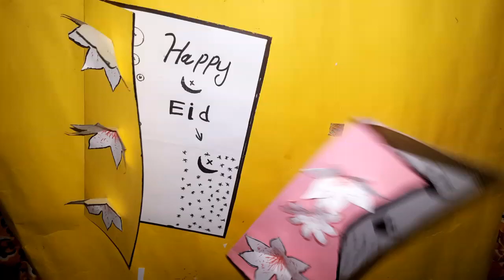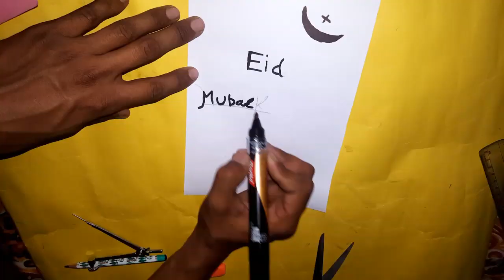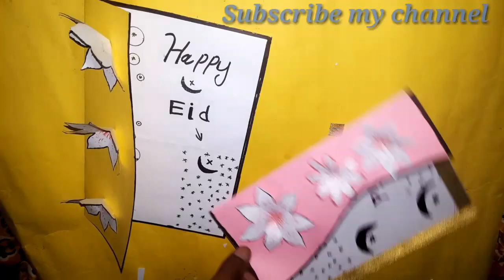how to make paper gift making | Eid Mubarak WhatsApp sutat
paper project making

how to make  paper gift

so so happy Eid all guy's